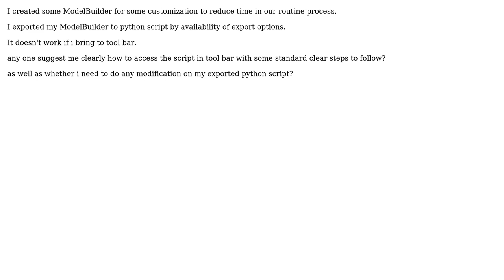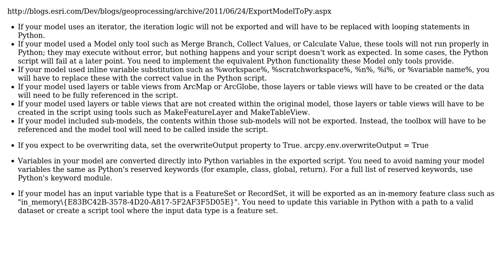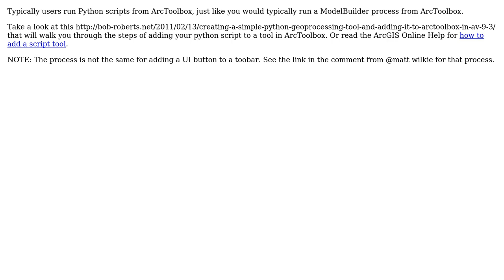GIS: Creating custom tool using Python script exported from ModelBuilder? (2 Solutions!!)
GIS: Creating custom tool using Python script exported from ModelBuilder?

With thanks & praise to God, and with thanks to the many people who have made this project possible! | Content (except music & images) licensed under CC BY-SA | Music | Images & others | With thanks to user RyanKDalton user Poovalinga Ganesh user PolyGeo user Adam Inglis and the Stack Exchange Network Trademarks are property of their respective owners. You are responsible for your own actions.